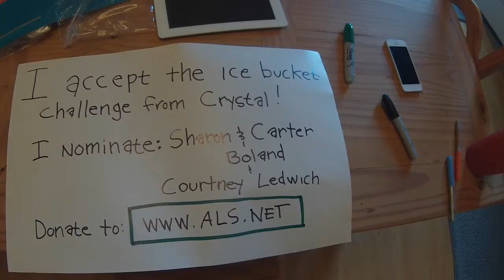Jeff's GoPro ALS Ice Bucket Challenge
ALS ice bucket challenge done with GoPro camera.